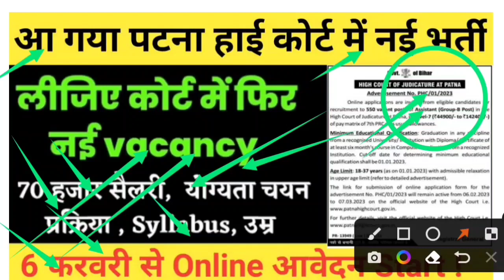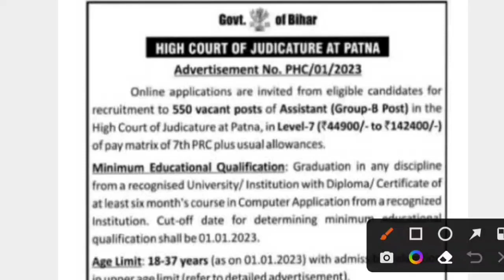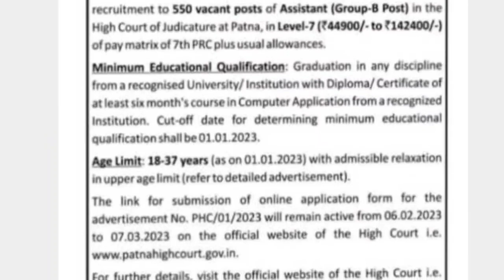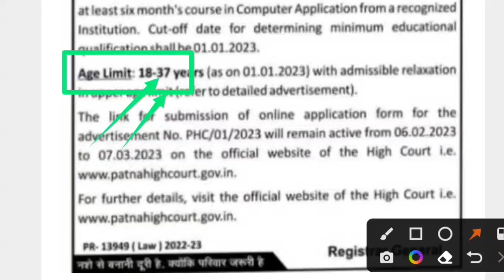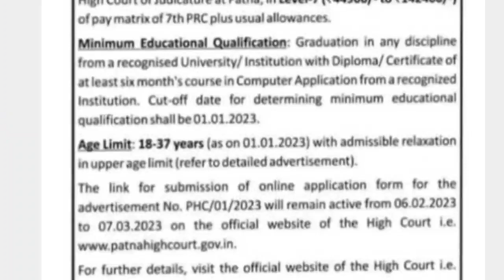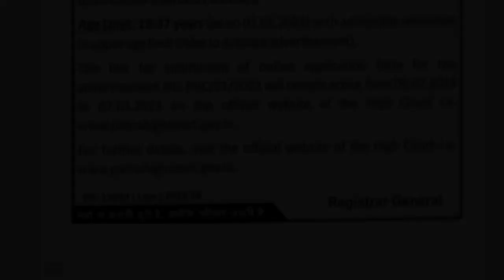Patna High Court Assistant Vacancy 2023 | Patna High Court Assistant Group B Recuitment 2023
Hello
Dear Friends_Welcome To Our Youtube Channel-
CYBER  EDUCATION